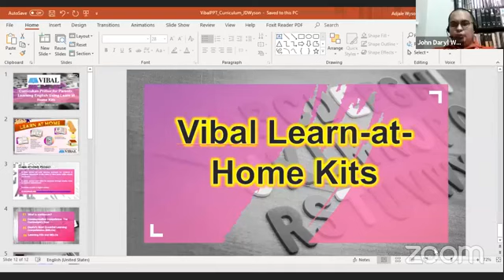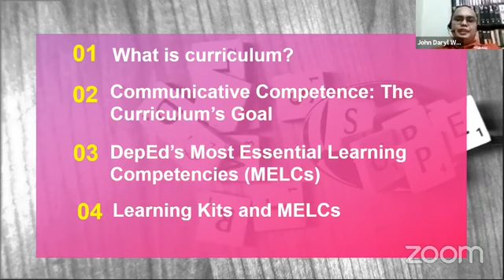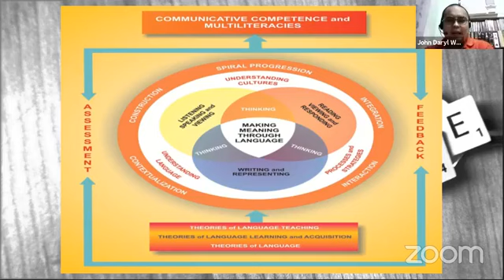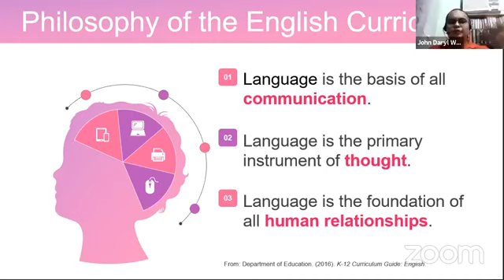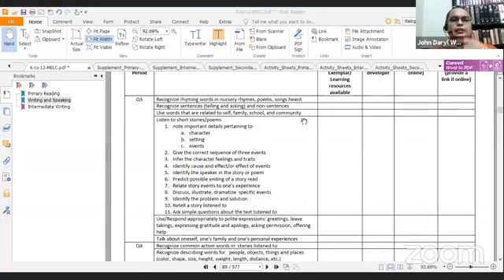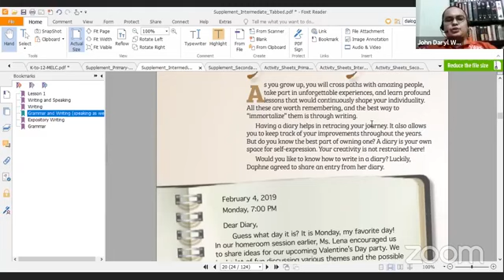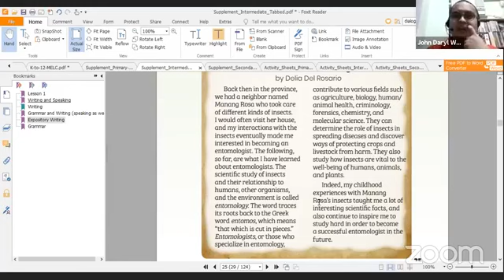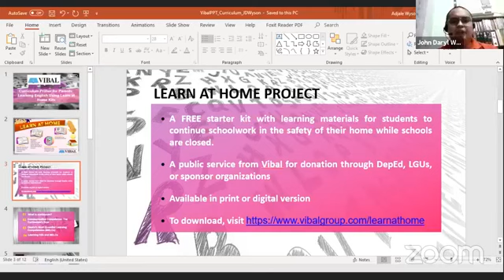Curriculum Primer for Parents Learning English Using Learn at Home Kits with Mr. John Daryl B Wyson